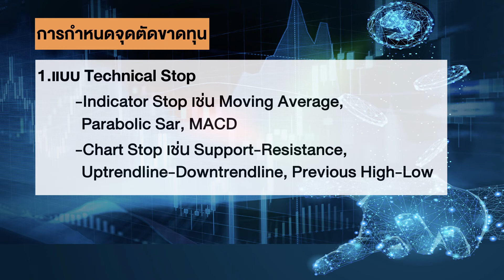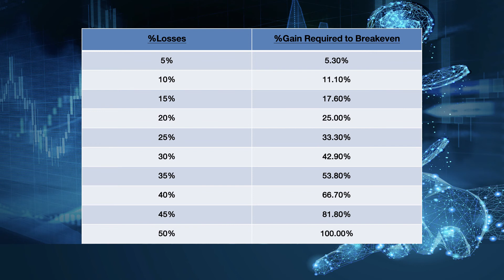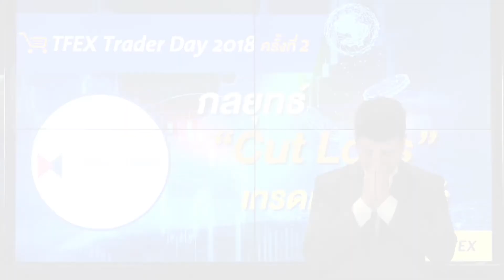IdeaTrade บริษัท คลาสสิก ออสสิริส ฟิวเจอร์ส จำกัด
Trading Idea ดีๆ จากงาน TFEX Trader Day 2018 ครั้งที่ 2
กลยุทธ์ “Cut Loss” เทรดเดอร์ต้องรู้
โดย คุณดนวรรธน์ ลือสวัสดิ์ บริษัท คลาสสิก ออสสิริส ฟิวเจอร์ส จำกัด